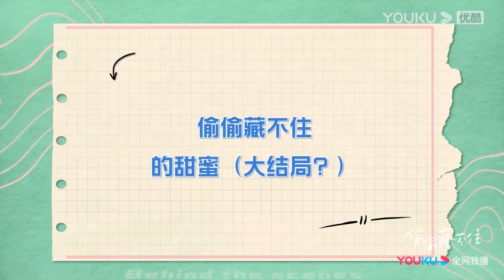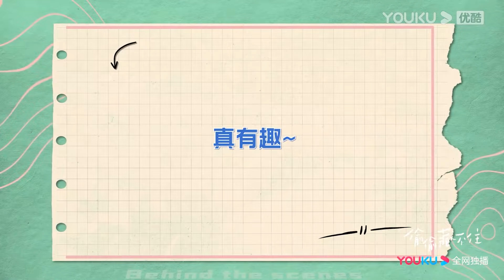”她還小，還沒到法定結婚年齡！“段嘉許跟大爺說想跟桑稚結婚！【偷偷藏不住 Hidden Love】